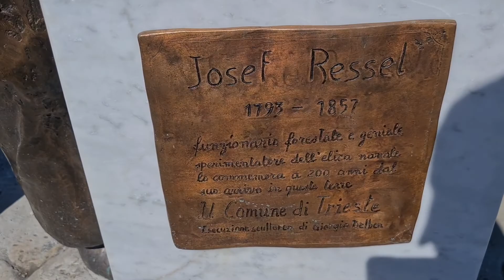Trieste: short walking tour